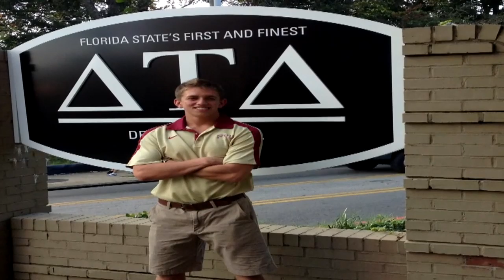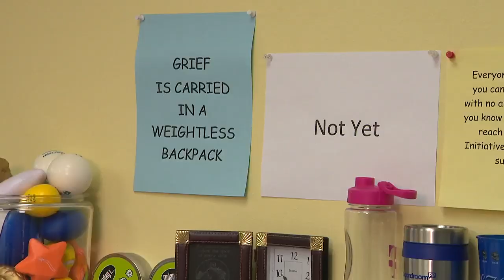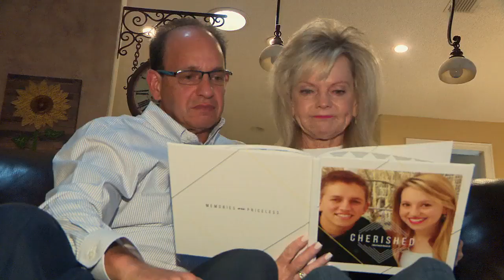South Florida family creates foundation to fight stigma of mental illness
Debbie and Dave Schopp describe their late son Dylan as the epitome of happiness; so much so his nickname was Sunshine.